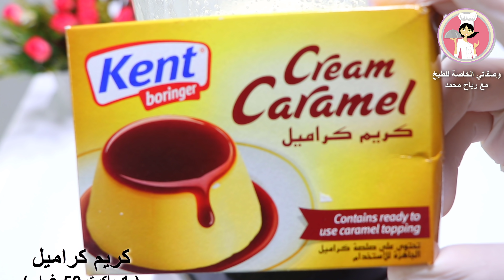كيك يومي بالخلاط بمكون جديد يخليها هش وخفيف حضريها في 5 دقائق جربوها كيكة سهلة ومرتفعة والطعم رهيب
كيك يومي بالخلاط بمكون جديد يخليها هش وخفيف جدا حضريها في 5 دقائق جربوها كيكة سهلة ومرتفعة والطعم رهيب مع رباح محمد